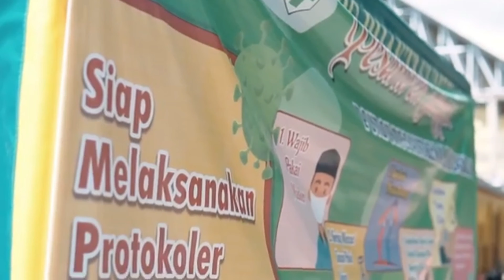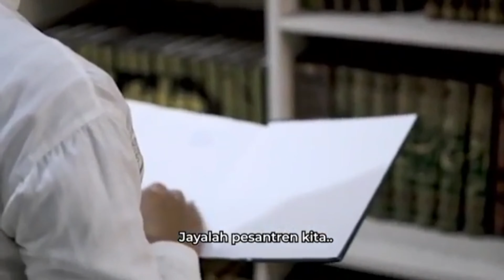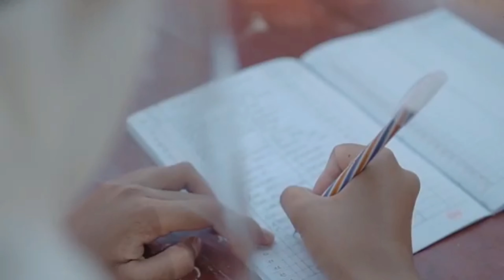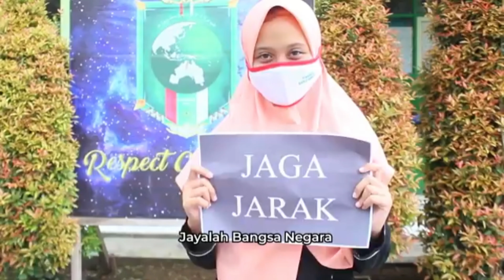Hari santri Nasional 22 oktober 2021